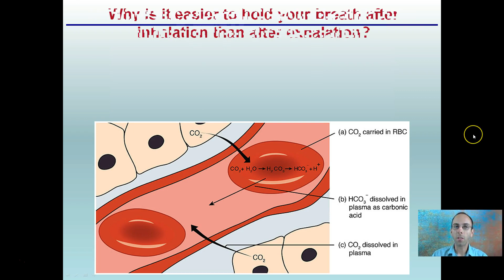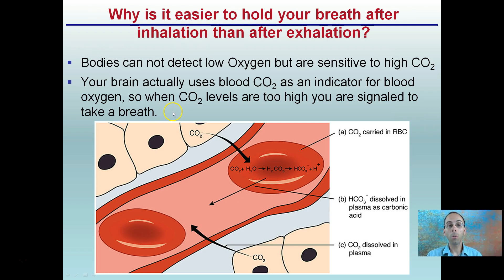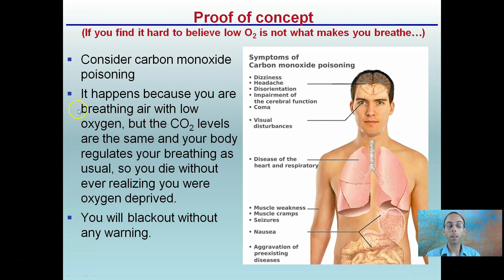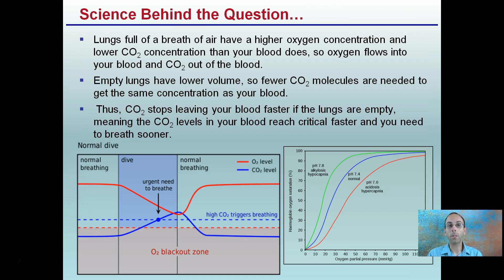Is it easier to hold your breath after...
Two main questions are answered..

Is it easier to hold your breath after inhalation than after exhalation?

Why is it easier to hold your breath after inhalation than after exhalation?

*Due to the description character limit the full work cited for "Is it easier to hold your breath after..." can be viewed